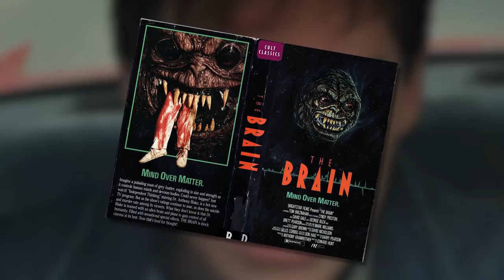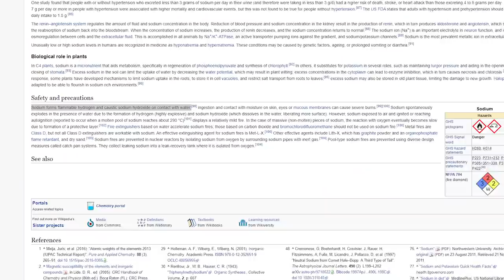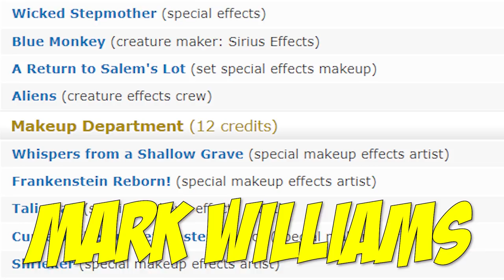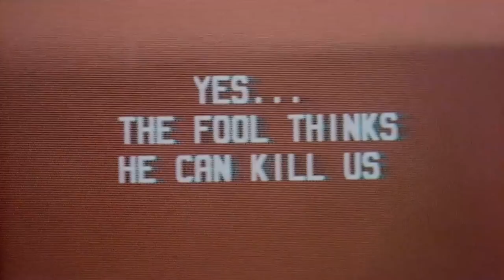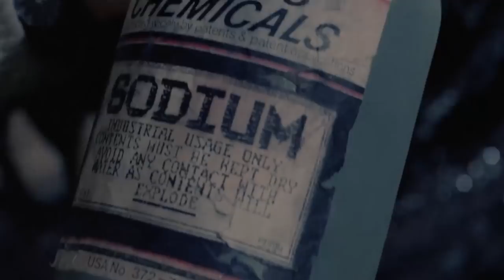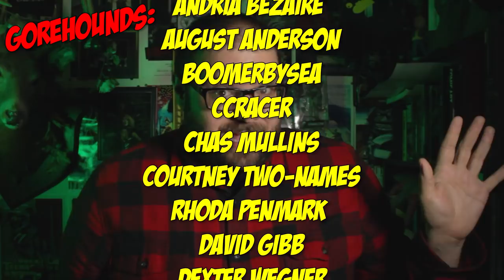The Brain (1988) - Blood Splattered Cinema (Horror Movie Review & Riff)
Rent/Buy The Brain (1988) digitally via Amazon
Rent/Buy The Brain (1988) blu-ray via Amazon

GREETINGS, GOREHOUNDS!

This week The Horror Guru reviews the Canadian horror classic THE BRAIN!

THE BRAIN (1988) was written by Barry Pearson, directed by Ed Hunt (as Edward Hunt), produced by Don Haig and stars David Gale, George Buza, Tom Bresnahan, Cynthia Preston, Brett Pearson, Sarah Chapple & Christine Kossak, with oiginal music by Paul Zaza.

ÆtherialTea
Andria Bezaire
Andy Bartsch
A. M. Paulson
Adriana Landa
Adriana Perez
Allison Bennett
Amy M.
Andrew Hasfjord
Andria Bezaire
August Anderson
Boomerbysea
Ccracer
Chas Mullins
Courtney Two-Names
Rhoda Penmark
David Gibb
Dexter Wegner
DutchChairMan
Jack Price
Jacob Matthew Crawford
Jami
Jen Combs
Jimmy H Lam
Katie Kuhlen
Kendall Wright
LS Greger
Matt Smith
Mary Ijaz
Morgan L.F.
Monstress Savage
Nate S.
Nick L.
Nic Waters
Otter Paw Studios
Patrick Brocchu
Will Lasley
Seth Lindberg
Shannon LeClerc
Vanessa Pulido